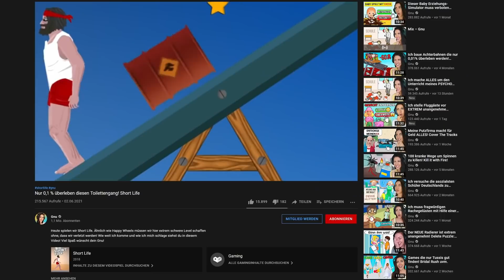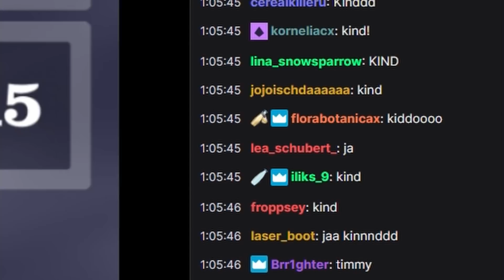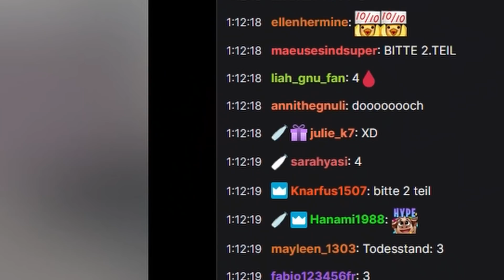99,9% verlieren bei diesem Spiel ihre Ehre! Happy Wheels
Heute spielen wir Happy Wheels! Ein verrücktes geschicklichkeits Game in dem man das Level mit einer extrem schweren Steuerung schaffen muss. In diesem Video schaffen wir es bis Level 5!
Viel Spaß wünscht dein Gnu!

  ►DAS IST DRIN:
-2x RGB Lüfter für hinten und oben
-Windows 10

   SCHREIBTISCH EQUIPMENT
*►Handy Halterung